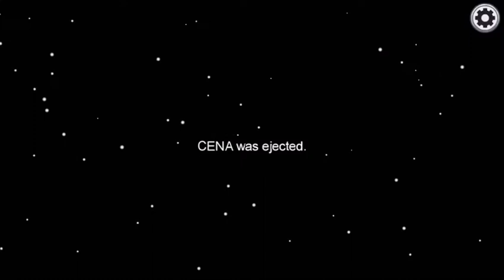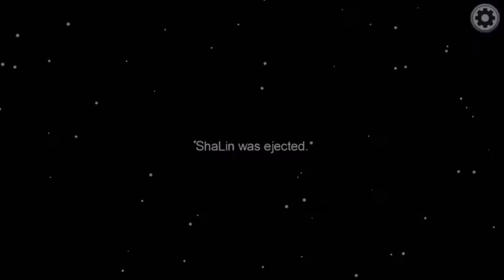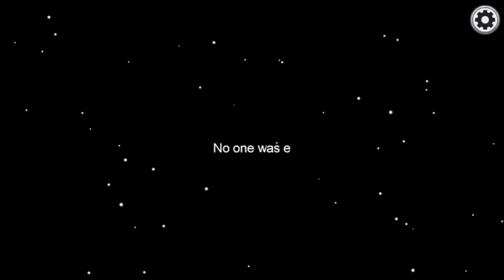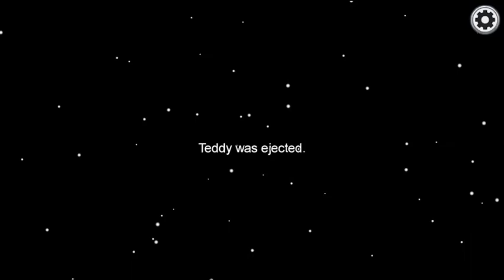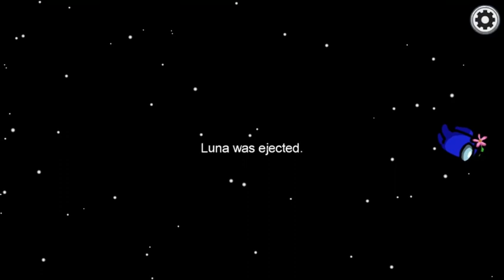Catching the Impostors With Ease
When Impostors make mistakes but I'm there to throw them out in the space.